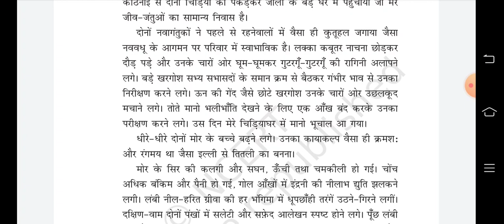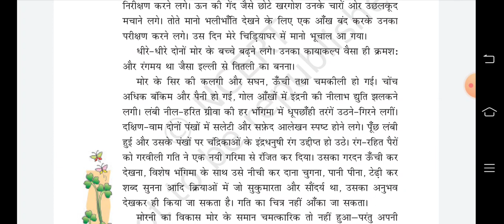Class 7 Hindi Neelkanth part 5